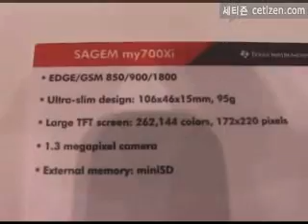홍콩 ITU Telecom 2006 TEXAS INSTRUMENTS